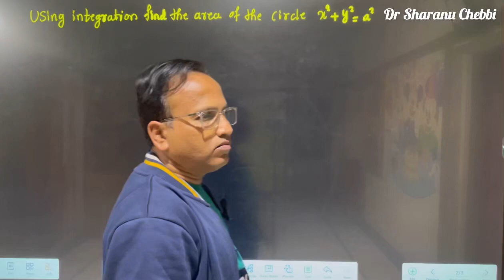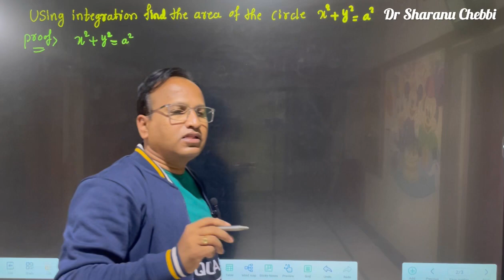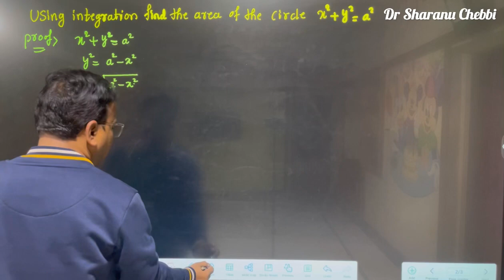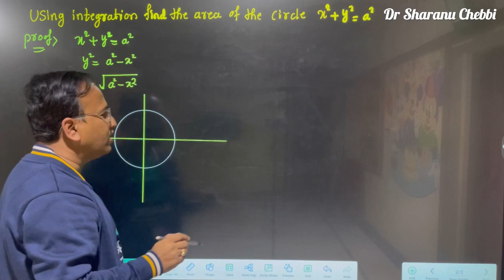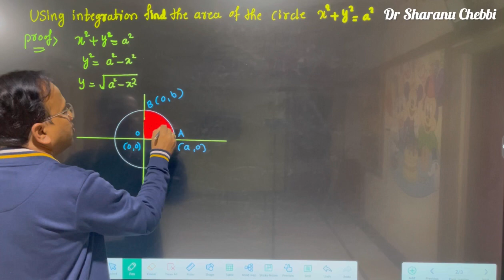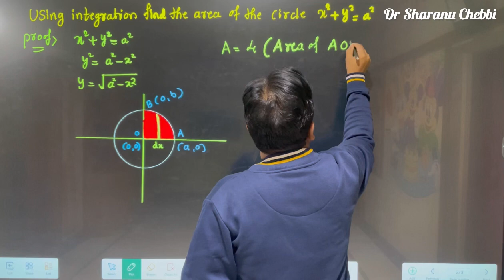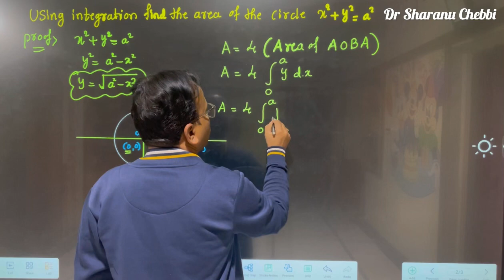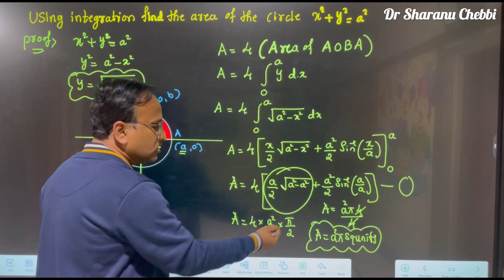II PUC Mathematics 2024 ll 5 Marks Problems on Application of Integration ll Dr Sharanu Chebbi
Dr.Sharanu Chabbi